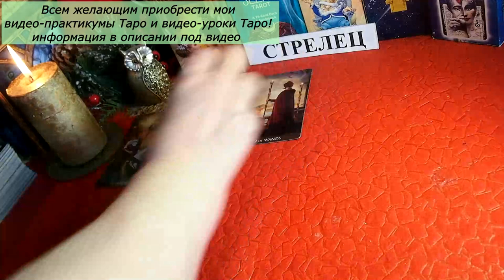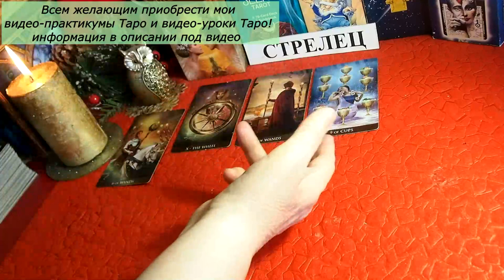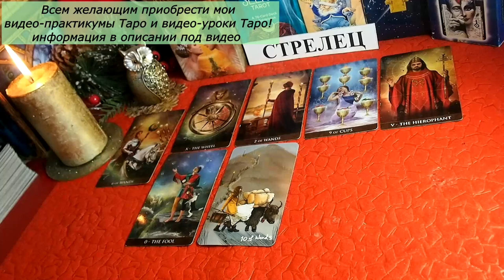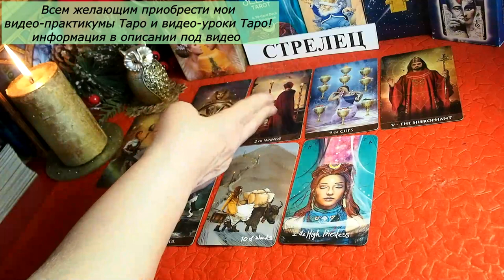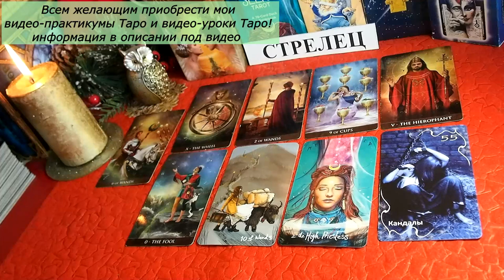СТРЕЛЕЦ. СЕНТЯБРЬ 2022 Таро прогноз. Основные события. Тайны, Сюрпризы. Татьяна Шаманова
СТРЕЛЕЦ. Таро прогноз на СЕНТЯБРЬ 2022. Что будет? Тайны, Сюрпризы.  Татьяна Шаманова
1. Мини-курс Таро для новичков «ЧИТАЕМ РАСКЛАДЫ ЛЕГКО» в закрытой группе Телеграм.  Продолжительность ОДИН месяц с 01 октября по 30 октября 2022 года.  Очень подойдет тем, кто испытывает затруднения в самостоятельном прочтении карт Таро,  а также для тех, кто только задумался об этом и не успел купить колоду Таро Райдера-Уайта. Особых требований для участия в Интенсиве  нет. Только –ваше желание.

ОБЬЯВЛЕНИЕ! Чтобы не потерять со мной связь в случае непредвиденных ситуаций – прошу вас зарегистрироваться: - в моей страничке ВКонтакте по ссылке - на Яндекс Дзен – ссылка Телеграм (Татьяна Шаманова Таро) – ссылка